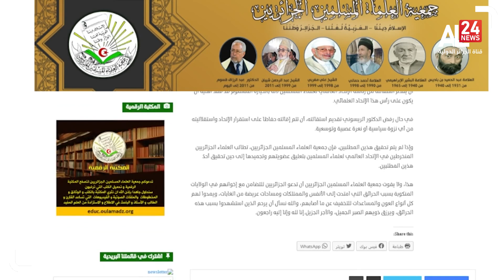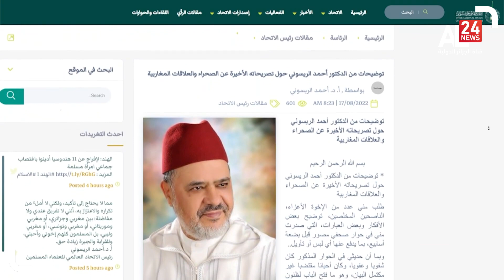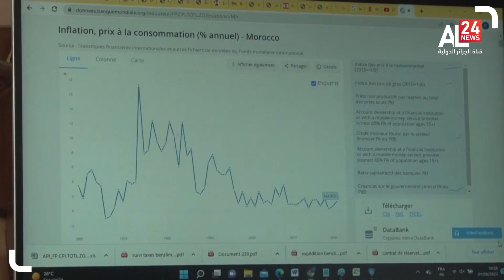منتصف الليل | 19 08 2022